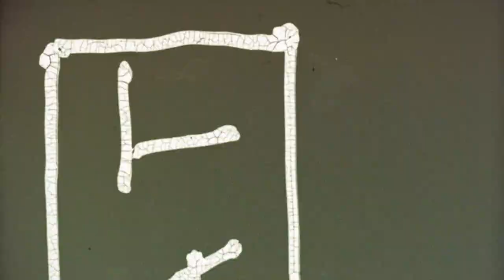Inside Cristiano Ronaldo's $7 Million Dollar Yacht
At the time of producing this video, Cristiano Ronaldo had a net worth of $500 million. He uses that money to buy fancy cars, incredible mansions, and pricey jewelry. He recently made a huge purchase that made those in the boating world very excited. After he won the Serie A Championship with Juventus F.C., Ronaldo went out and bought a very luxurious $7 million yacht called the Azimut Grande Metri 27. The Azimut Grande Metri 27 is no ordinary super yacht. It exudes elegance from top to bottom. Ronaldo’s Metri 27 was built by a team of highly skilled craftsmen at Azimut Benetti shipyards in Viareggio, Italy and no expense was spared. Only the finest building materials were used to construct this amazing luxury yacht. The top deck of the Azimut Grande Metri 27 is the perfect place to chill and relax. There are luxurious features from the bow to the stern. At the bow, you’ll find a succession of terraces each offering a place to soak up the sun. The massive lounge chair at the bow offers more than enough space for Ronaldo and his entire family. Ronaldo’s Azimut grande is just as nice below deck as it is above deck. The owner’s cabin is so luxurious that it’s akin to an executive suite in a high-end hotel. The owner’s cabin is surpassingly spacious thanks to an innovative design. It actually spans the entire width of the yacht. Here’s a close look at Ronaldo's new yacht. Keep watching to learn more about this ultra-luxurious yacht.

Written by: Rob Cramer
Narrated by: Adam Newmark
Edited by: Mauricio Nunez Martinez